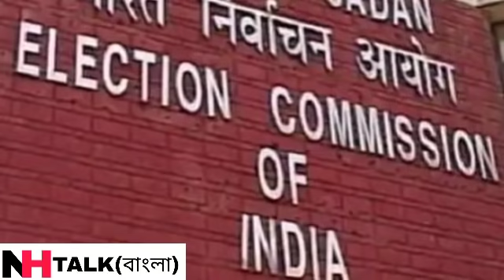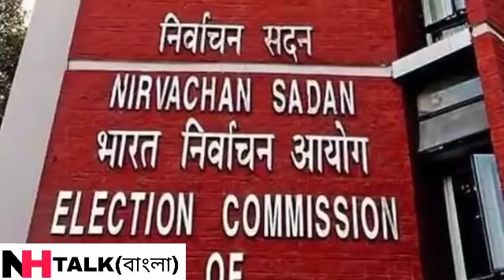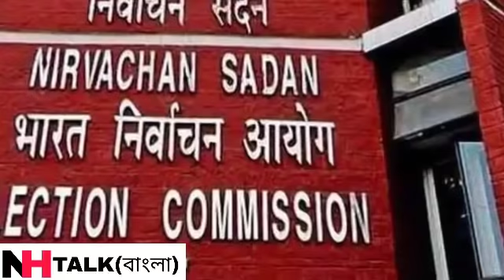হারের ভয়ে নির্দল প্রার্থীকে ঘুষ দিচ্ছে বিজেপি। West Bengal Assembly election opinion poll 2021।